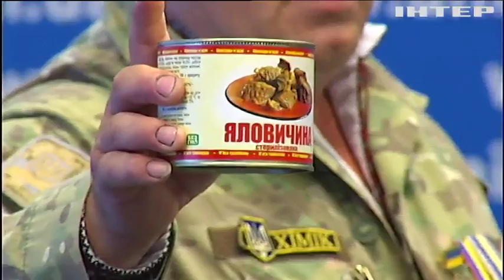Военных поздравили с Днем Конституции "паленой" тушенкой